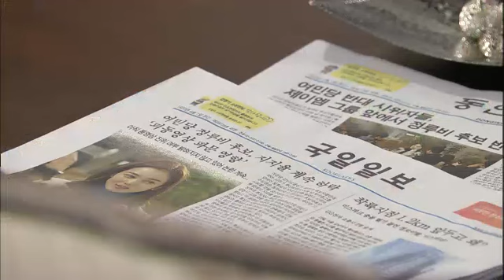루비반지 - Ruby Ring EP86 # 005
시민들에게 한바탕 봉변을 당하다 인수의 도움으로 피한 루나는 당장 루비를 설득해 동영상이 조작이라고 기자회견을 해달라고 매달린다. 그런 루나를 보며 씁쓸해지는 인수. 결국 루나는 루비를 불러내, 제발 자신을 한번만 살려달라고, 양심선언 기자회견을 해달라고 간곡히 부탁한다.